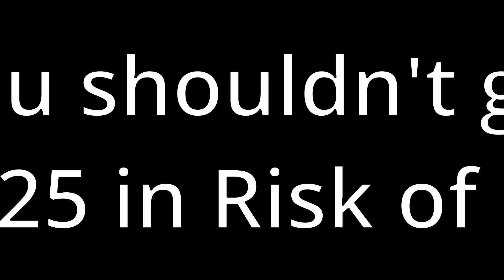Why you shouldn't go past stage 25 (and why i did) | Risk of Rain 2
Chanson d'automne
The Raindrop that Fell to the Sky
You're Gonna Need a Bigger Ukulele
Lacrimosum